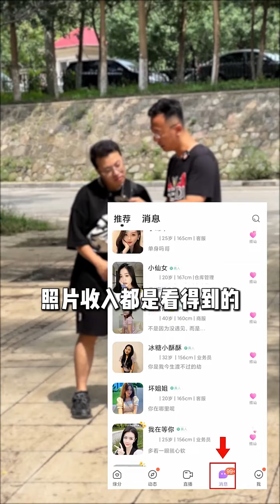挑战3秒钟不说话、给你个包包、你能成功吗？